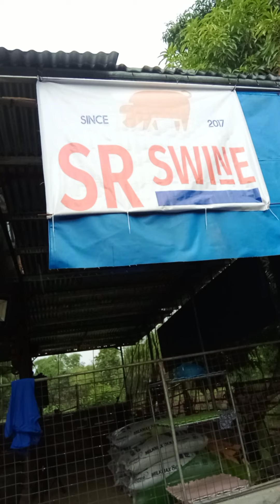Backyard chicken 🐔 farming 😀